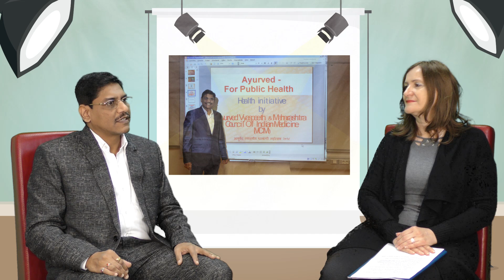UP KC: Karierne zgodbe - izr. prof. dr. Anand Vijay Kalaskar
Izr. prof. dr.  Anand Vijay Kalaskar je ajurvedski zdravnik in gostujoči predavatelj na Univerzi na Primorskem.

pogovor je vodila: dr. Vesna Grahovac
režija/snemanje: Damjan Muhič
fotografije: osebni arhiv Jane Dular
organizator Karierne zgodbe: Karierni center UP